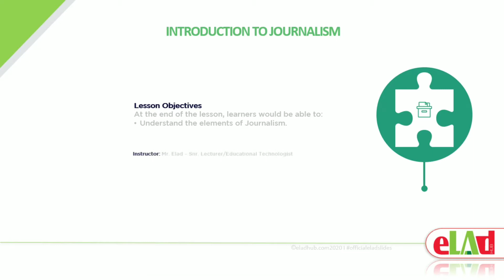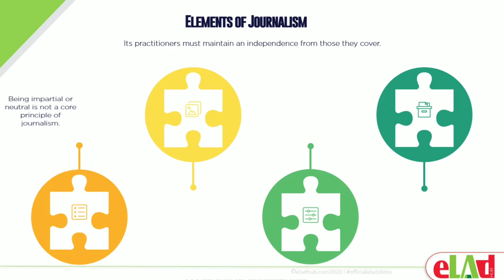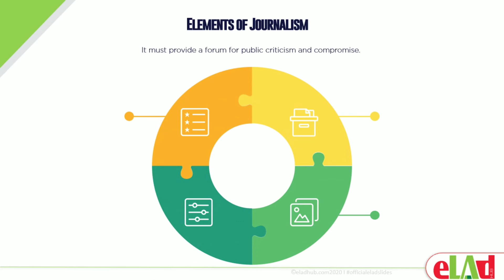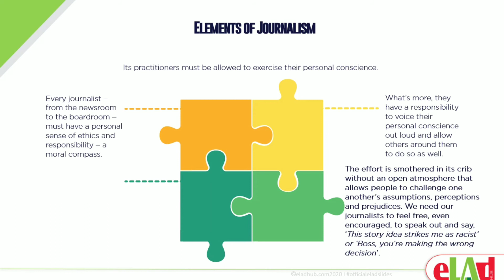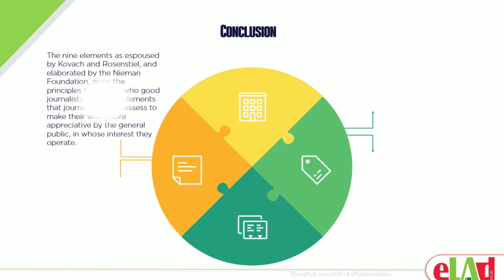ELEMENTS OF JOURNALISM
Learn how to use the elements of journalism. only on Elad